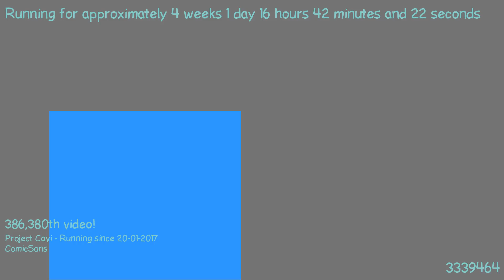1487515597 - Webdriver Cavi - F_0